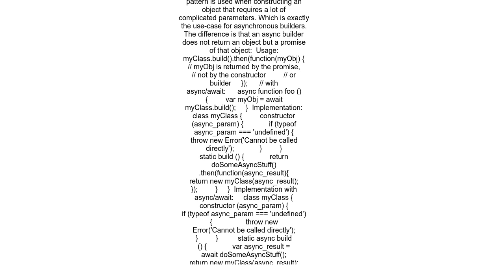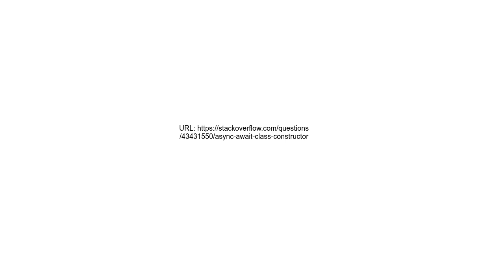AsyncAwait Class Constructor